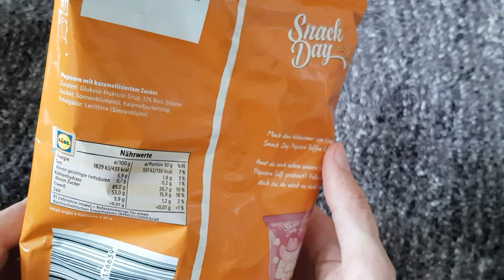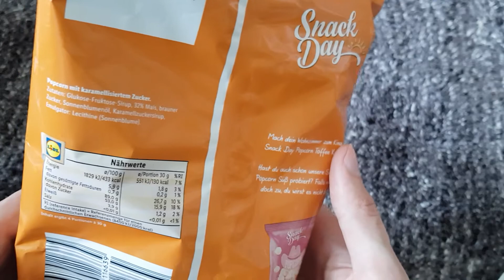Toffee Karamell Popcorn | Snack Day | LIDL 0,59€ | Vegan | Nemtilix Test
Firmenprofil: The Snack & Nut Company GmbH is located in Köln, Nordrhein-Westfalen, Germany and is part of the Cookie & Cracker Manufacturing Industry. The Snack & Nut Company GmbH generates $359,955 in sales (USD). (Sales figure is estimated). There are 121 companies in the The Snack & Nut Company GmbH corporate family.

Address
Erna-Scheffler-Str. 3
51103, Köln​, Nordrhein-WestfalenGermany

Phone
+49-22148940